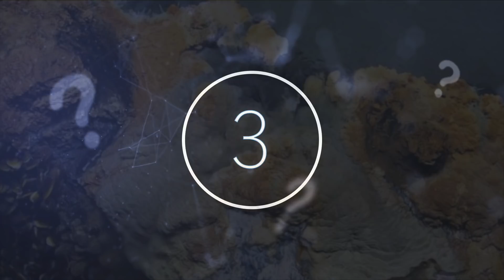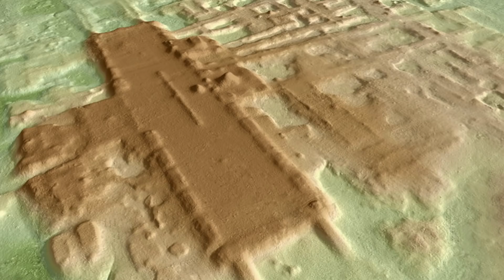Scientists Discover This Chilling Lake Under The Ocean That Destroys Everything It Touches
Scientists discover this chilling lake under the ocean that destroys everything it touches. Today, we take a look at this underwater lake that destroys everything it touches.

Although archaeology may not be everyone’s idea of a fun subject, when you start to delve a little deeper into it, the study of the human past through the examination of material remains reveals a most fascinating field of study. The digs in the desert to find Egyptian mummies or old Viking tombs that Hollywood glamorises certainly have their place, but there is more to archaeology than just the film-worthy stuff.

You’d be forgiven for thinking that archaeology is a study of the past, those departed from life and the long forgotten.